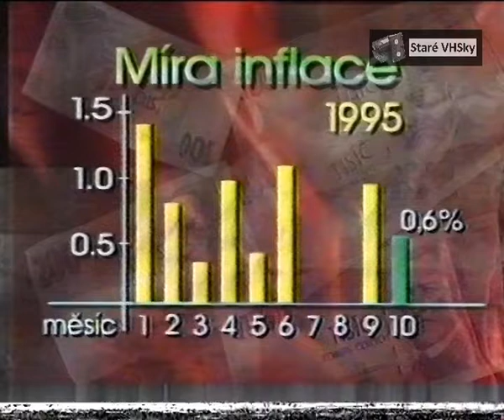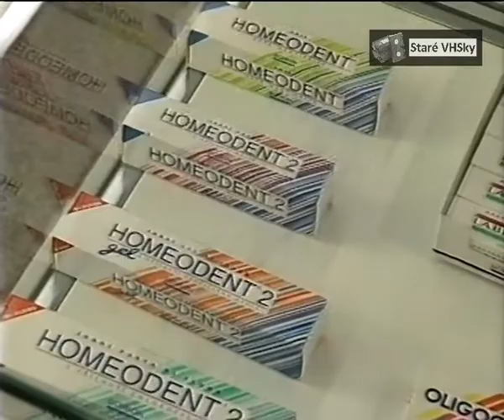Nova Televizní noviny, 1995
moderátoři: Martina Kociánová, Martin Severa
reportéři: Hanuš Hanslík, František Dýmal, Eugen Korda, Iva Velíšková (Řezáčová), Tomáš Smrček